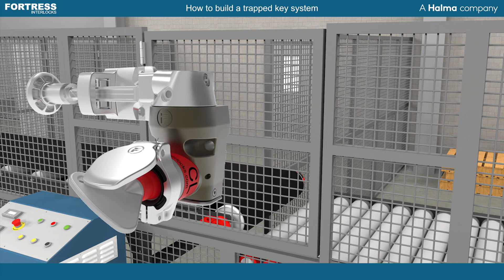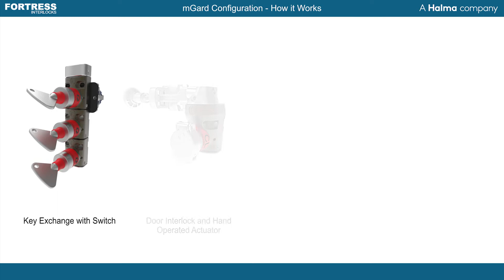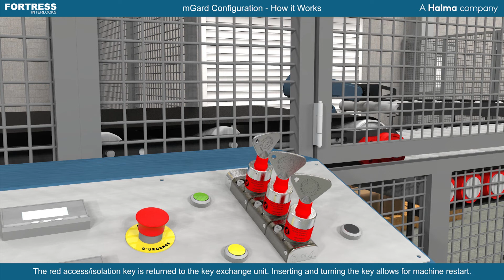How Trapped Key Interlocks Works | 2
This video showcases an Extracted Key System within our mGard Range.

Created by Leirom Puno – Creative Content Designer
Software used:
KeyShot
Premiere Pro
After Effects
Illustrator
Creo Illustrator